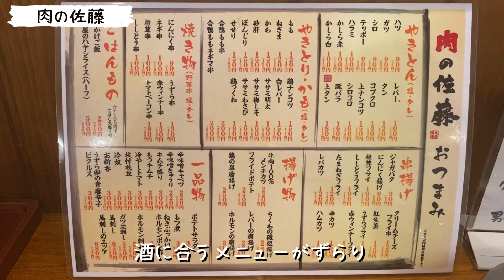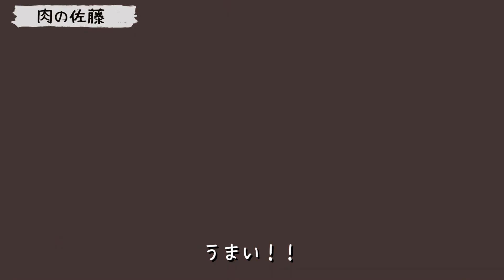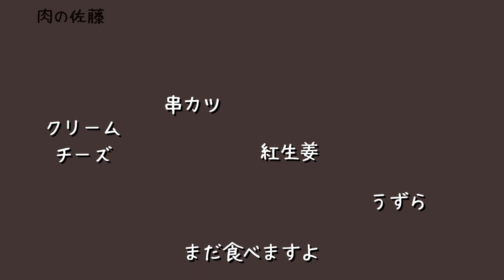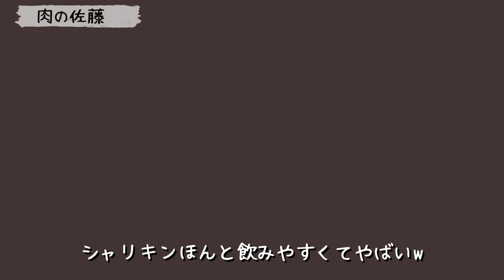【夏の肉祭り】キンキンに冷えた酒と串で一人酒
海が大好きすぎて湘南移住した夫婦の湘南ライフを記録した動画です。
今回は藤沢駅の肉居酒屋でキンキンに冷えたお酒と肉を食らってきました。
肉美味しかったのでおすすめです！

Instagramもやってますので是非覗いてみてください！